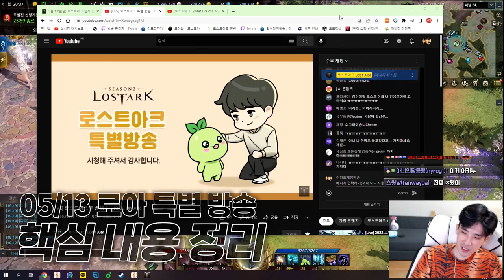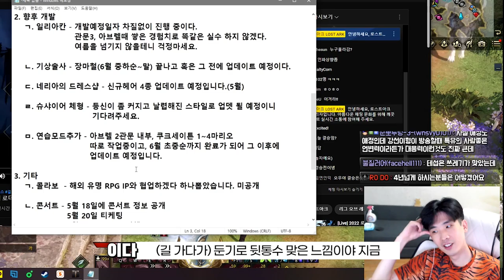로스트아크 금강선 디렉터 특별방송 하이라이트 & 내용정리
강선이형, 마지막이라고는 생각하지 않을게요.
앞으로도 형이 만든 이 멋있는 게임, 사람들과 추억 쌓으며 즐겁게 하겠습니다.
무슨 일을 하시든지 행복하시고 건강하세요.
그리고 언제든지 돌아오세요.
사랑합니다.

[타임 라인]
00:00 하이라이트
02:21 핵심 요약
05:55 금디렉터 휴직에 대해